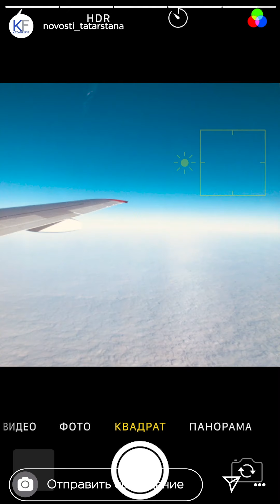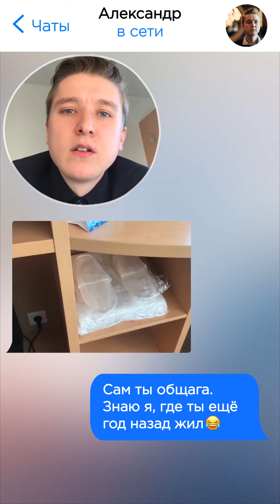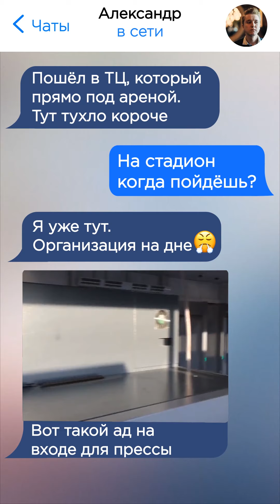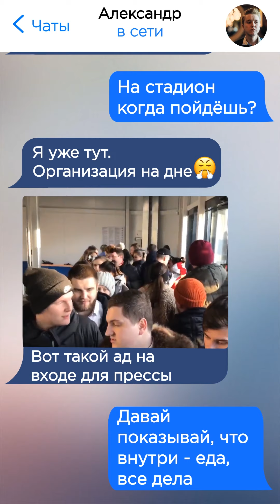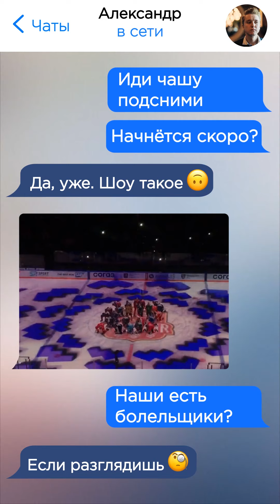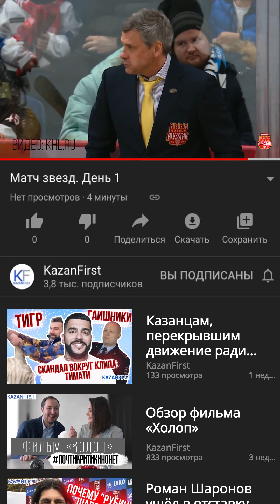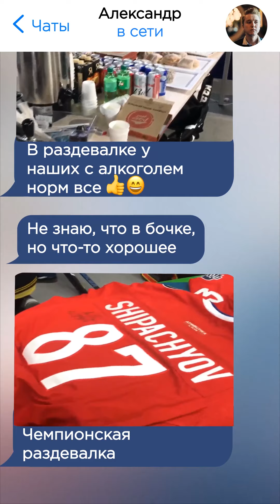Матч Звёзд КХЛ. Мобильная версия